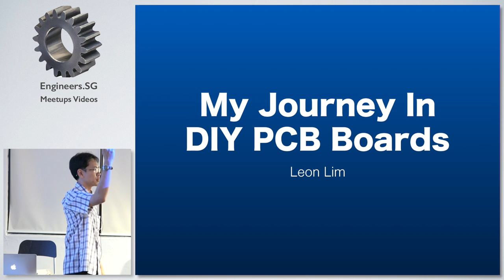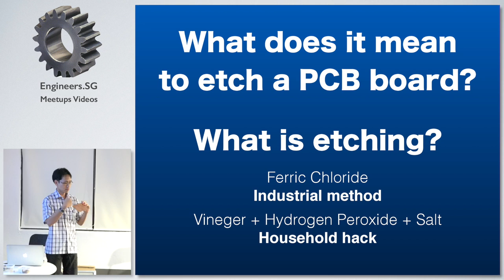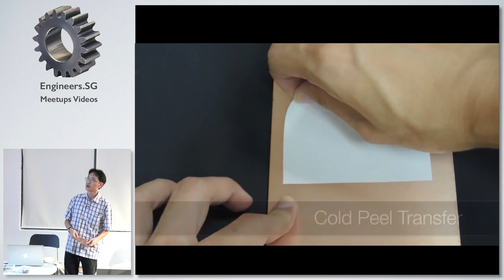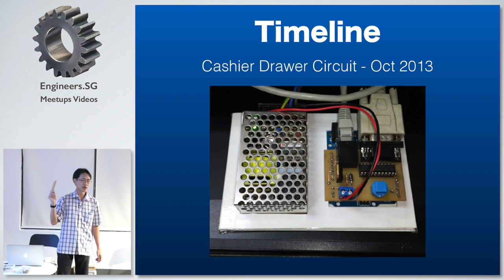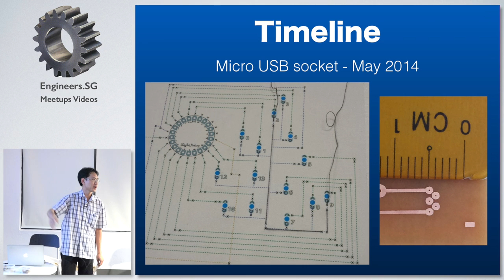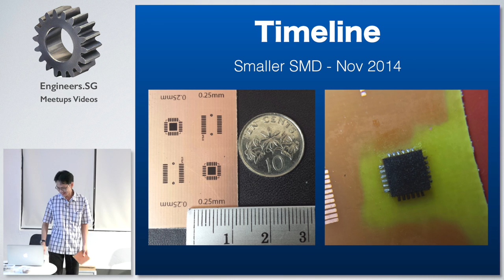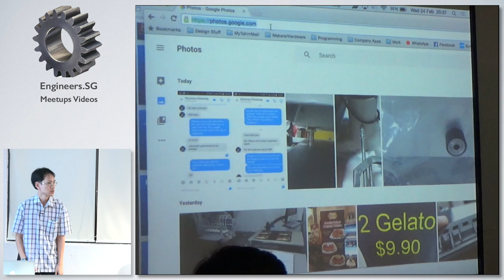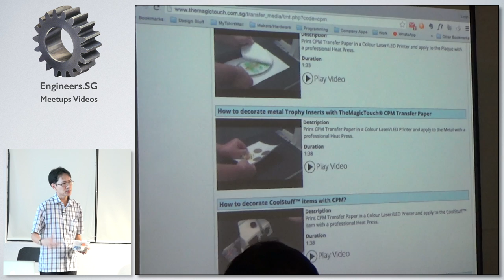Homemade PCB with Iron press - Hackware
Speaker: Leon Lim (@gylim78)